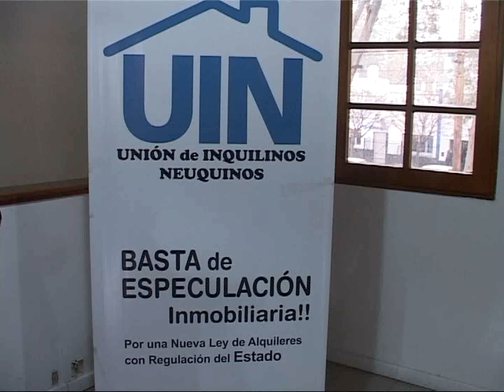INTENDENTE NEUQUINO VETA ORDENANZA QUE PERJUDICA A LOS QUE ALQUILAN EN LA CAPITAL NEUQUINA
EL INTENDENTE DE LA CAPITAL NEUQUINA HORACIO QUIROGA VETÓ UNA ORDENANZA DONDE SE LEGISLABA EN FAVOR DEL CONTROL DE LAS UNIDADES HABITACIONALES PARA ALQUILAR EN LA CIUDAD MÁS POBLADA DE LA PATAGONIA. LA PRESIDENTE DE LA UNIÓN DE INQUILINOS NEUQUINOS (UIN) EXPLICA LA GRAVEDAD DE LA MEDIDA DEL JEFE COMUNAL NEUQUINO.